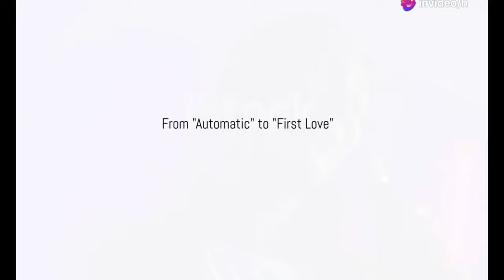宇多田光首度香港演唱會精彩回顧 | HIKARU UTADA`s First Hong Kong Concert Hig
OUTLINE:
00:00:00 Utada Hikaru Makes History
00:02:55 A Vision in White
00:05:22 From "Automatic" to "First Love"
00:07:34 Bridging Language Barriers with Music
00:08:00 Sharing Personal Anecdotes
00:08:32 A Sea of Lights and Voices
00:09:05 Gratitude and Inspiration
00:09:37 Utada's Enduring Impact
00:10:07 Utada's Global Influence
00:10:40 The Unifying Power of Music

宇多田光首度香演唱會精彩回顧 | HIKARU UTADA's First Hong Kong Concert Highlights

**Category:**
Music

**Description (Chinese):**
🎤✨ 2024年8月18日，宇多亞洲國覽館舉行了她的首場港演唱會！這演出不僅能讓樂迷重溫經典神曲〈First Love，還欣賞到她為了與香港樂迷互動所苦練的廣東話！😍

在這段影片中，我們將帶您回顧演唱會的精華時刻，包括宇多田光的精彩表演、熱烈的觀眾反應，以及她用廣東話與大家的互動！👏

這場演唱會讓我們見證了她的努力與才華，也讓香港樂迷感受到無與倫比的音樂魅力！🎶✨

📍 地點：亞洲國際博覽館
🎵 主要曲目：
1. Time will tell
2. First Love
3. Traveling
4. COLORS
5. 其他經典歌曲

**Description (English):**
🎤✨ On August 18, 2024, HIKARU UTADA held her first concert in Hong Kong at the Asia World-Expo! This performance not only allowed fans to relive the classic hit "First Love," but also showcased her efforts in practicing Cantonese to interact with her Hong Kong fans! 😍

In this video, we will take you through the highlights of the concert, including HIKARU UTADA's stunning performances, the enthusiastic audience reactions, and her Cantonese interactions with everyone!